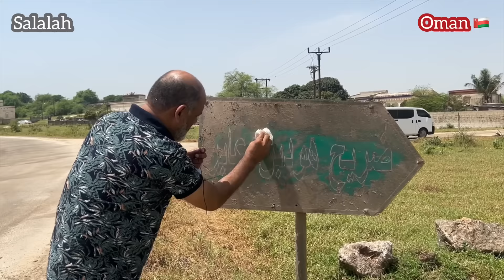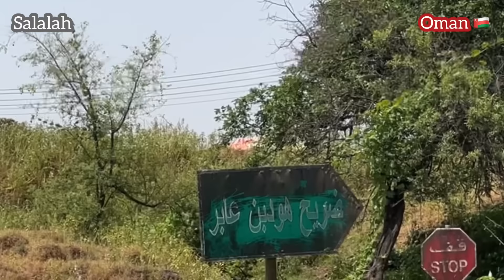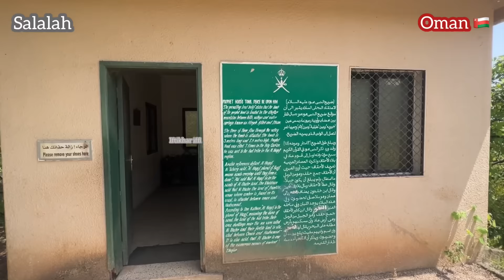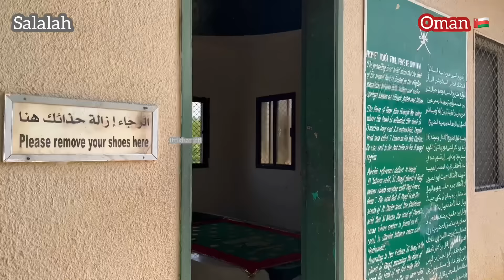Roza Hazrat hud bin abir Salalah Oman 🇴🇲/ qoom e aad /iftikhar Ahmed usmani/ حضرت ہود علیہ اسلام